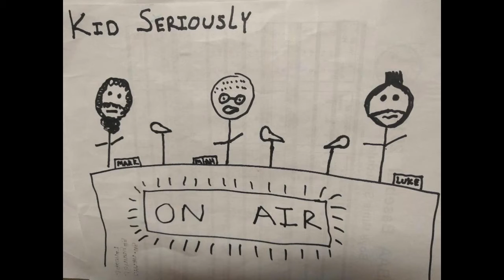Kid Seriously Topic of the Week: MLS Cup 2018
Mark experienced MLS Cup in his new home of Portland. Here his thoughts on being part of the Timbers fandom.